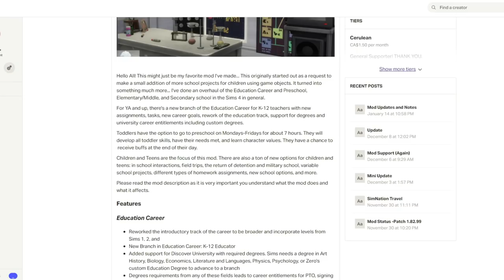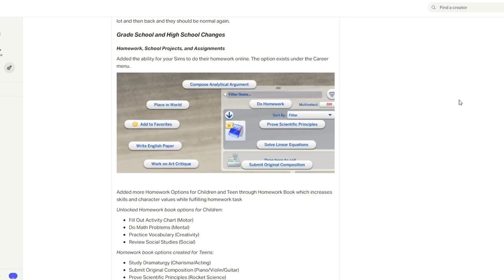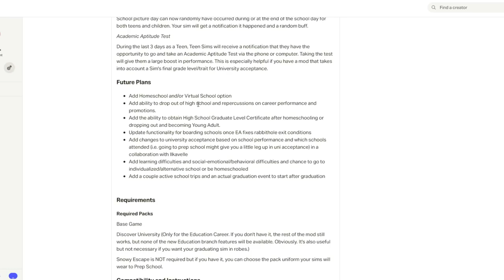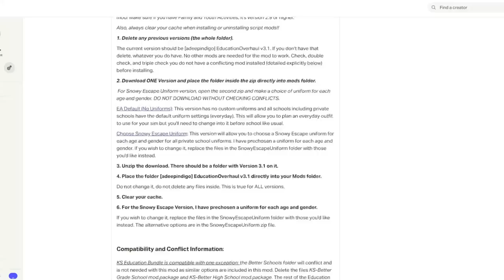HIGHSCHOOL GRAD, PROM, BOARDING SCHOOL, SUMMER BREAK, FEILD TRIPS IN THE SIMS 4!?😱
this education overhaul mod gives us so many new things for school and it's so realistic!

♡SOCIAL MEDIA♡

♡FAQ♡
- What mic do you use?
♡ Rode Podcaster
- What editing program do you use?